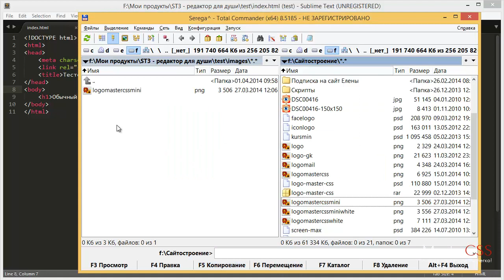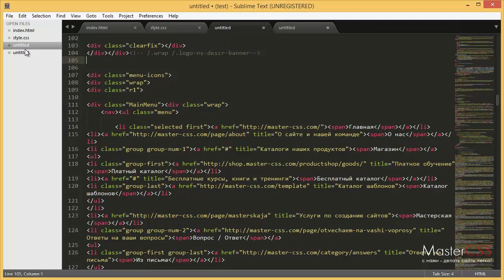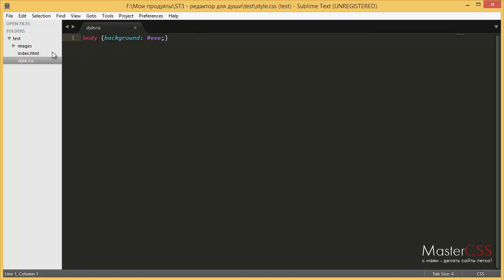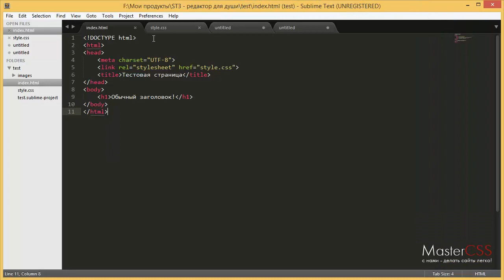Урок 4. Подключаем сайдбар в Sublime Text 3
Сайдбар в этом редакторе - очень удобен. Так как позволяет быстро получить доступ к нужным файлом вашего сайта. Плюс потом, мы улучшим его функциональность и значительно повысим полезность для нас, как для верстальщиков.

В общем, с каждым новым уроком, ваш  Sublime Text 3 будет становиться все удобнее и продвинутее